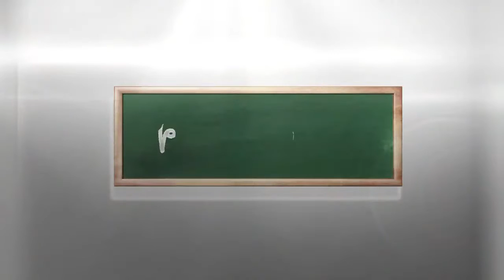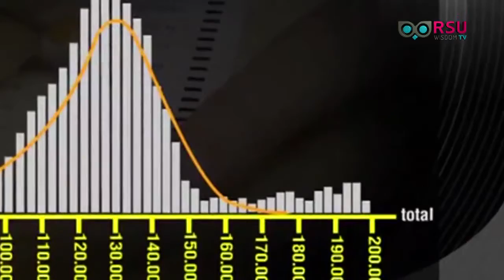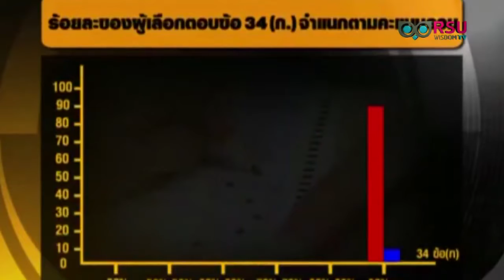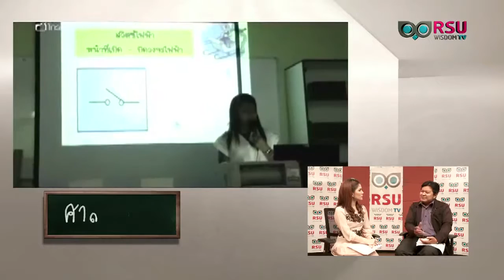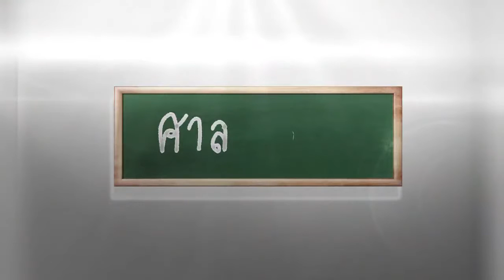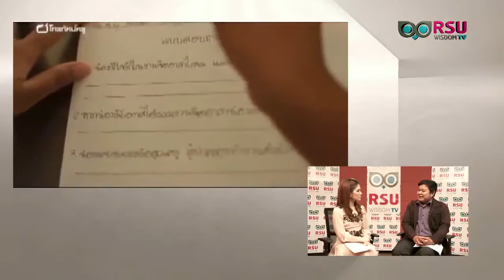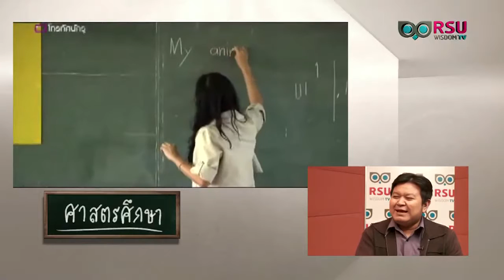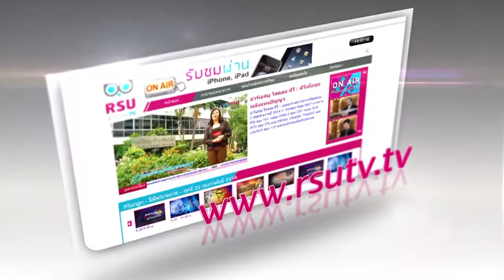ศาสตรศึกษา Sat 15 06 56